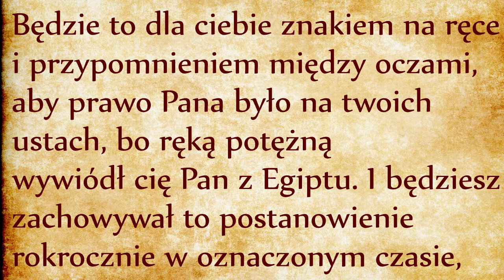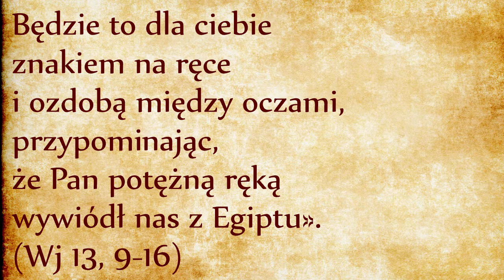DP023 Przykazanie złamania karku niewykupionego osła (Wj 13, 13)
Będzie to dla ciebie znakiem na ręce i przypomnieniem między oczami, aby prawo Pana było na twoich ustach, bo ręką potężną wywiódł cię Pan z Egiptu. I będziesz zachowywał to postanowienie rokrocznie w oznaczonym czasie, gdy Pan wprowadzi cię do kraju Kananejczyka, jak poprzysiągł tobie i przodkom twoim, i da go tobie. I oddasz wszelkie pierwociny łona matki dla Pana i wszelki pierwszy płód bydła, jaki będzie u ciebie; co jest rodzaju męskiego, należy do Pana. Lecz pierworodny płód osła wykupisz jagnięciem, a jeślibyś nie chciał wykupić, to musisz mu złamać kark. Pierworodnych ludzi, z synów twych, wykupisz. Gdy cię syn zapyta w przyszłości: Co to oznacza? - odpowiesz mu: Pan ręką mocną wywiódł nas z Egiptu, z domu niewoli. Gdy faraon wzbraniał się nas uwolnić, Pan wybił wszystko, co pierworodne w ziemi egipskiej, zarówno pierworodne z ludzi, jak i z bydła, dlatego ofiaruję Panu męskie pierwociny z łona matki i wykupuję mego pierworodnego syna. Będzie to dla ciebie znakiem na ręce i ozdobą między oczami, przypominając, że Pan potężną ręką wywiódł nas z Egiptu». (Wj 13, 9-16)
Dwudzieste trzecie przykazanie Tory nakazuje złamać kark osła, którego właściciel nie chciał wykupić. Sprawa jest pozornie błaha i śmieszna, w rzeczywistości obnaża bardzo kluczową prawdę: jako ludzie nie jesteśmy właścicielami żadnych naszych dóbr. Obrzęd dziesięciny daje nam prawo użytkowania Bożych dóbr w duchu wdzięczności i służby. Jeżeli ktoś nie chce uznać Bożego pierwszeństwa, wówczas nie ma prawa korzystać z Bożych dóbr! Lepiej takie dobra zaprzepaścić, niż żeby służyły złemu celowi, lepiej osłowi złamać kark!
Jakie jest wasze zdanie na ten temat? Zapraszam do dyskusji w komentarzach do filmu na YouTubie.